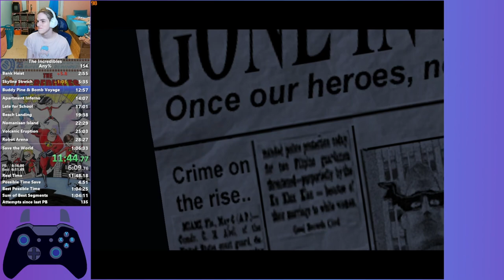The Incredibles - Any% - 1:05:03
Got a few new skips in there like Skyline Stretch and Nomanisan Island turret skip. Plus a few optimizations and smaller things. Still some improvements to be made but pretty good run.

0:00 - Bank Heist
3:47 - Skyline Stretch
6:29 - Buddy Pine & Bomb Voyage
12:59 - Apartment Inferno
14:11 - Late for School
17:10 - Beach Landing
19:42 - Nomanisan Island
22:16 - Volcanic Eruption
24:32 - Robot Arena
28:12 - Great Falls
32:42 - Syndrome's Base
36:18 - Finding Mr. Incredible
40:58 - 100 Mile Dash
44:05 - Violet's Crossing
45:46 - Incredi-Ball
47:56 - Secret Lava Labs
52:57 - Rocket Silo
1:03:06 - Save the World
1:06:39 - Run Complete